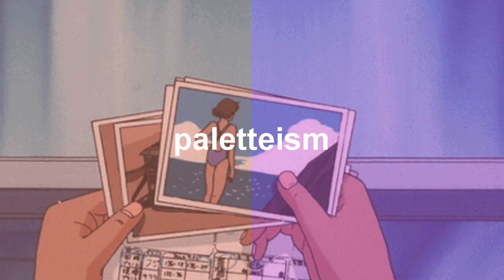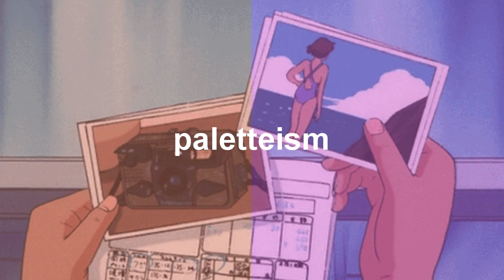roderick porter - i didn't realize how empty my bed was until you left me